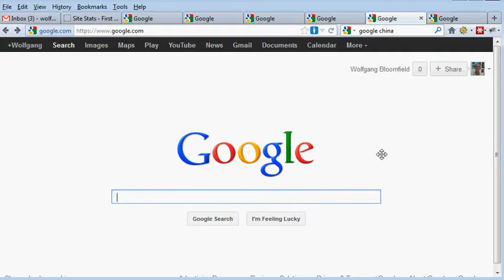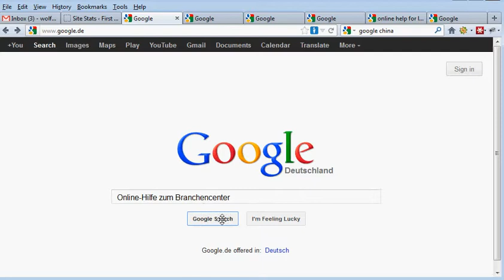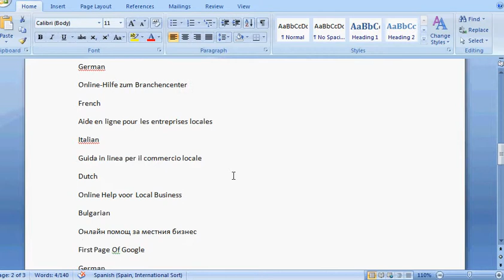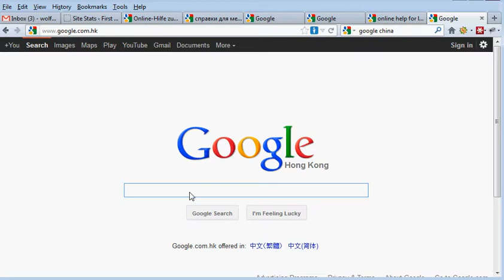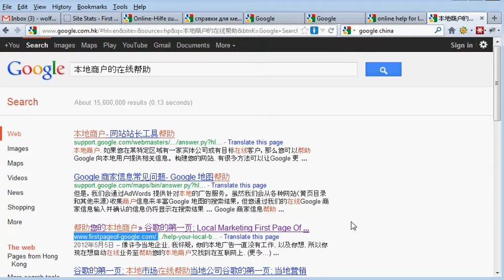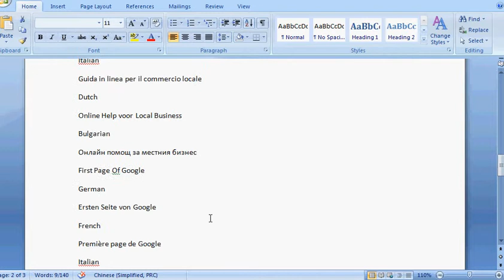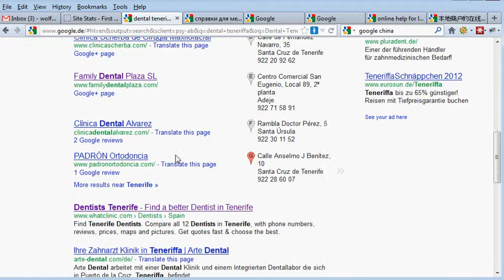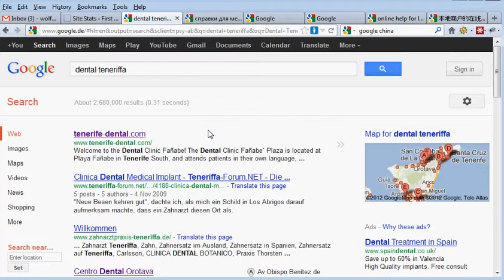Business Owners; Be the Best, Be Special, and Be Found Everywhere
‎This video wil show Business Owners that they can be found everywhere and in any language, with a business website that is optimised and using automation can be found everywhere and in almost any language.
This could drastically improve the number of visitors to your local business website, and get you more customers and profits for your local business.